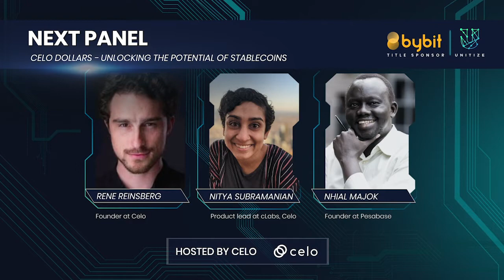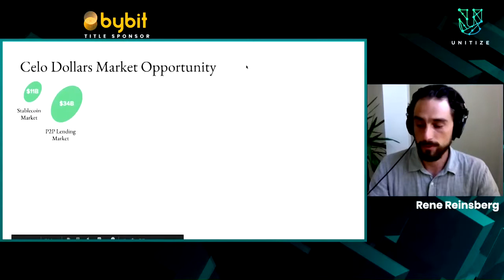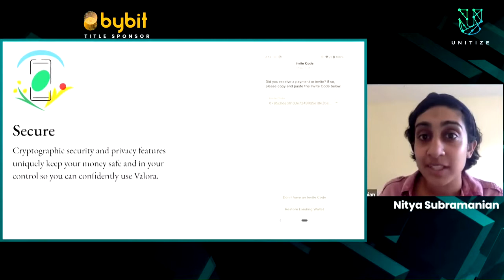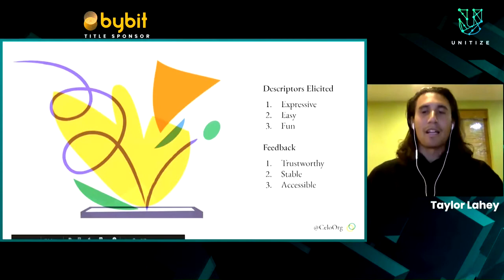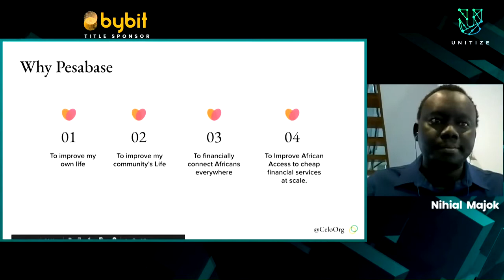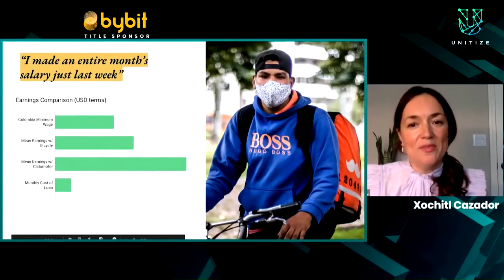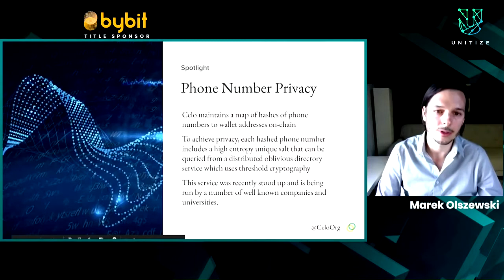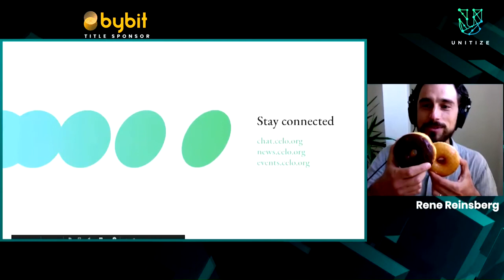Unitize2020: Celo Dollars - Unlocking the Potential of Stablecoins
Speakers: Rene Reinsberg, Nitya Subramanian, Alon Shavit, Nhial Majok, Xochitl Cazador, Marek Olszewski, Taylor Lahey